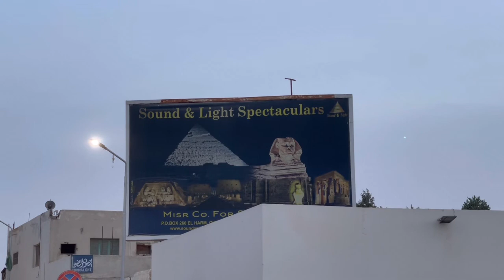【エジプト】ピラミッドスペシャル〜ひたすらピラミッド夜も朝も昼も〜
２度目のピラミッドだから少し趣向を変えて夜の光と音のショーを楽しもう
と計画。しかし、予想外の事が…

ギザのピラミッドは何度見ても感動します。